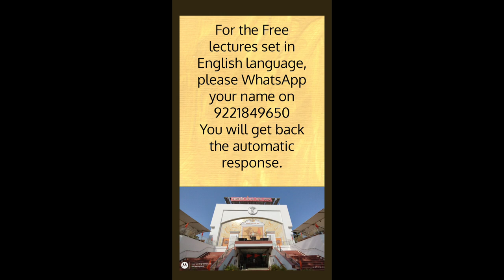British rule in India| Answer and analysis of Question paper from the test series 2024